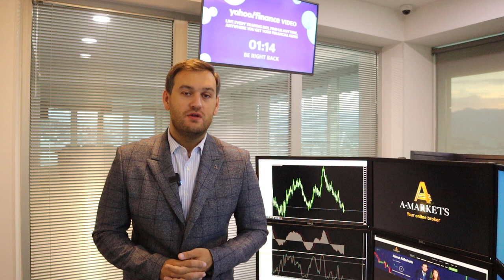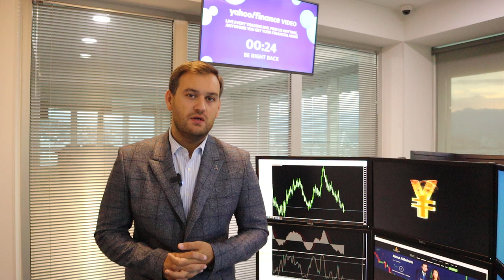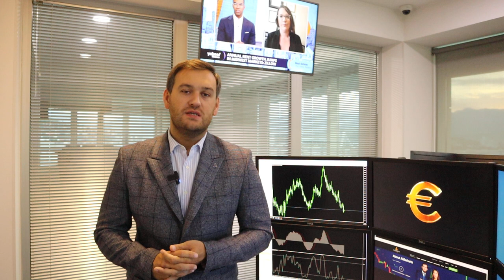Доллар в ожидании заседания ФРС | AMarkets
Доллар в ожидании заседания ФРС, что решит американский регулятор, когда состоится заседание Банка Англии, что будет с нефтью, прогноз по паре USD/JPY, от чего зависит динамика доллара, как сильно может ослабнуть евро, итоги заседания ЕЦБ